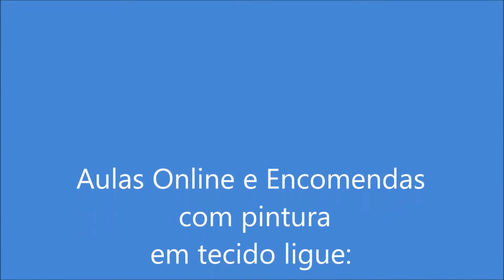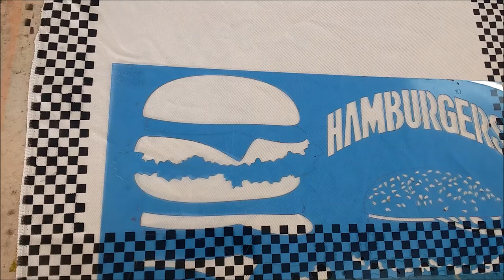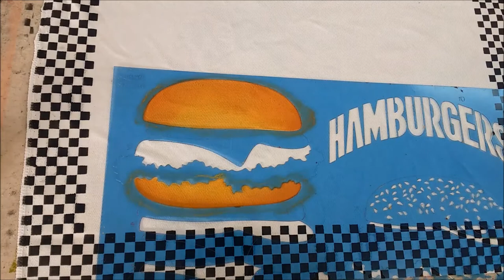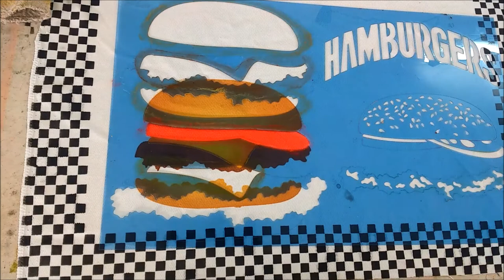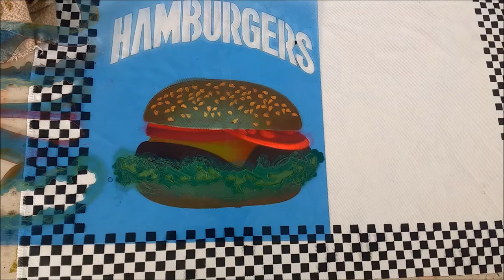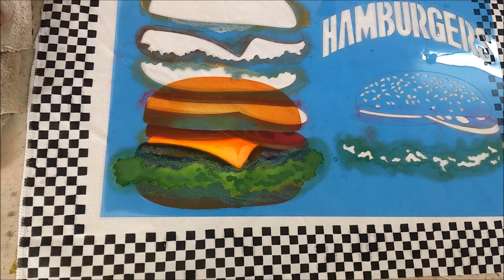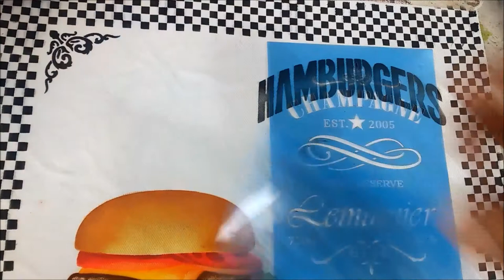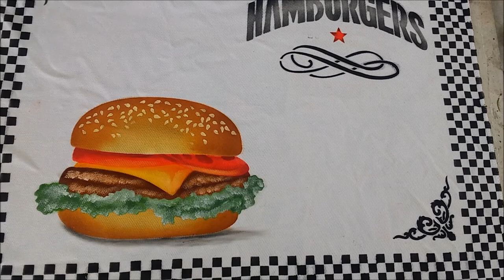Pintura em Tecido - Coleção fast Food Litoarte - Video 1 HAMBURGUER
Pintura em Tecido - Coleção fast Food Litoarte - Video 1 HAMBURGUER - ST-266

Estenceis Opa:
Xadrez III - 7x15 - cod: 1977
Cantoneira Arabesco III - 10x10 - cod: 1709
Rotulo Champagne - 15x20 - cod: 2047

Estencil Litoarte:
Hamburguer - cod: ST-266

Tintas Acrilex:
Pão:   1) - Preencha todo o fundo com Ocre ouro + Diluente / 2) – Misture na mesma proporção Siena Natural + Caramelo e faça uma sombra apenas / 3)- Na última sombra misture na mesma proporção o caramelo + marrom e faça uma sombra menor e mais de um lado do que do outro.

Queijo: 1) - Preencha todo o fundo com Amarelo ouro + Diluente / 2) Faça uma sombra com cenoura e ilumine com branco

Hamburguer: 1) - Preencha todo o fundo com Marrom / 2) Faça uma sombra no meio dividindo as fatias de hambúrguer com Terra Queimada e depois ilumine com batidinhas de Branco

Alfaçe: 1) – Parte 1 - Preencha todo o fundo com verde abacate e faça uma sombra só nas laterais com verde Pinheiro / 2) Parte 2 - Preencha todo o fundo com Verde Pinheiro

Tomate: 1) - Preencha todo o fundo com Vermelho vivo , sombreie com vinho e ilumine com amarelo ouro.

Gengilim: 1)- Misture na mesma proporção Amarelo bebê e amarelo canário, passe, espere secar e dê mais uma demão para aparecer.